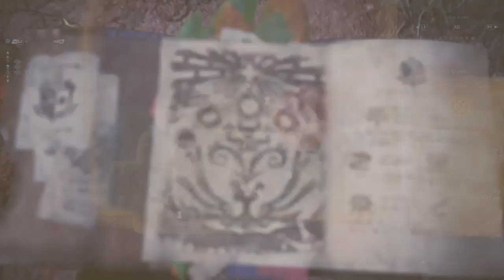Monster Hunter:World 2*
Part 2